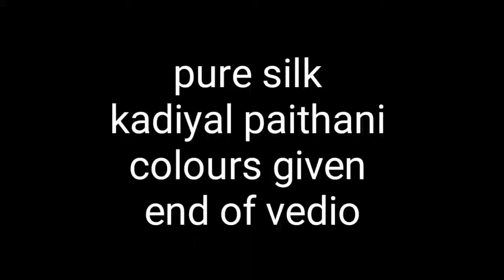New design Pune silk kadiyal paithani || traditional Saree || Review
पैठणी
paithani sarees
paithani all colors
paithani at yeola
paithani saree all colour
 paithani che prakar
paithani collection,
paithani for wedding
paithani from maharashtra
paithani factory
paithani half sarees
paithani handloom
yeola paithani hub
paithani latest designs
 paithani manufacturer
paithani market,
paithani marathi saree
paithani new,
paithani review
paithani variety,